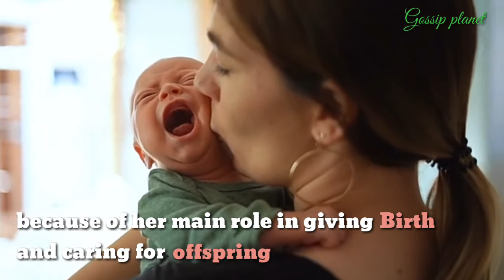Top 6 amazing facts about women's body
While childbearing is perhaps the most fascinating feat of the female body, there are plenty of other things that make the female body quite remarkable.

They have stronger immune systems
It is commonly known that women live longer than men, and this could be very well due to the fact that the female body may be better at fighting off infections than the male body. Studies suggest that the female sex hormone oestrogen plays a part in this, by curbing the expression of an enzyme that hinders the body’s defence system against bacteria and viruses. Researchers are not exactly sure why, but one probable explanation is that a stronger immune system developed over time because of the woman’s main role in giving birth and caring for her offspring.

They have better memory
Remembering the faces of people you have just met may be a challenge for many, but it may be apparently less so for women in general. Women have been found to be stronger in memory skills than men, as suggested in studies where they outdid men in memory tests. Their superior memory skills are not just limited to remembering things, like items on a list, but also faces of people as well. Other studies have found that women can remember faces better than men, as they unconsciously spend more time studying features of new faces.

They have better chances of surviving traumatic injuries
Another likely reason for women’s longer life expectancy could be the fact that they have higher chances of surviving injury and trauma. Researchers, in studying data on patients who arrived at hospitals with traumatic injuries, found that women in the age range of 13 – 64 were significantly more likely to survive. Again, the key to this advantage may lie in the higher levels of female sex hormones in women, which may have an enhancing effect on the immune system.

Their bodies are designed for remarkable changes during pregnancy
Perhaps some of the most fascinating changes that happen to a woman’s body come with pregnancy. From the size of an orange at the beginning of pregnancy, the uterus grows to about the size of a watermelon in 9 months. In addition, while most mothers know the pain of contractions, many probably don’t realise how much pressure is actually exerted during one. When pushing with a contraction, the force from a uterus equates to roughly 397 pounds of pressure per square foot!

They have better muscle endurance
While men usually have the upper-hand when it comes to strength, it may be surprising to many that women may actually have better muscle endurance than men do. Research has shown that in stamina-related exercises, women were able to exercise for about 75% longer than men could. It is suggested that the presence of oestrogen in women makes their muscles more resistant to fatigue, and that women have more efficient metabolism within their muscles as compared to men.